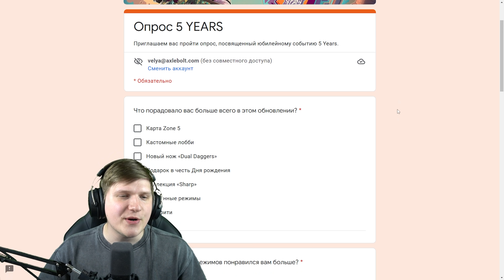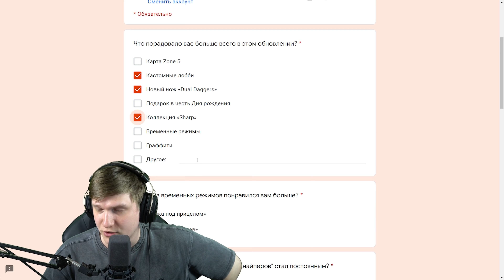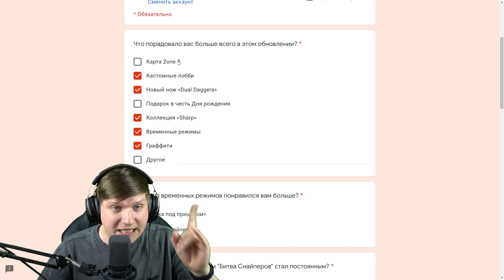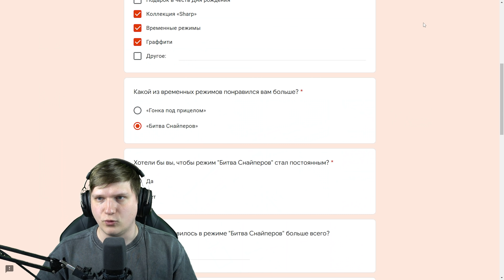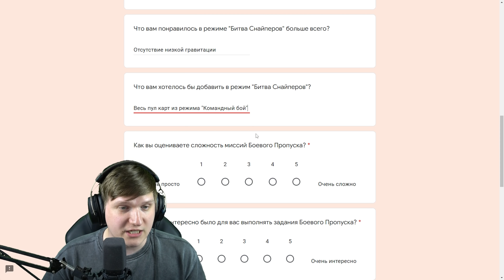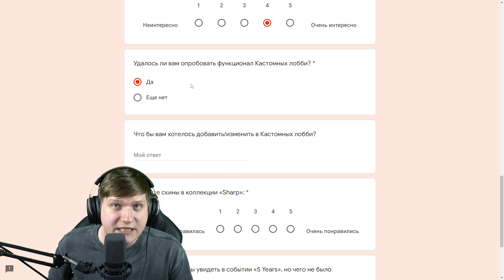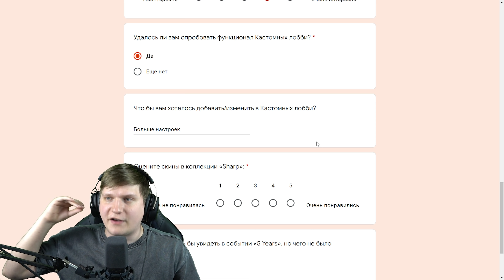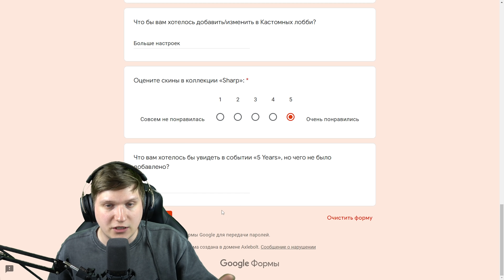РАЗРАБОТЧИКИ НАМЕКНУЛИ НА ГРАФФИТИ ПАК В STANDOFF 2 0.20.0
Всем привет, у микрофона Веля! В этом видео я пройду опрос от разработчиков про последнее обновление стандофф 2 0.19.0 five years и из него мы поймем, что разработчики хотят знать, нужны ли нам граффити паки в standoff 2 0.20.0